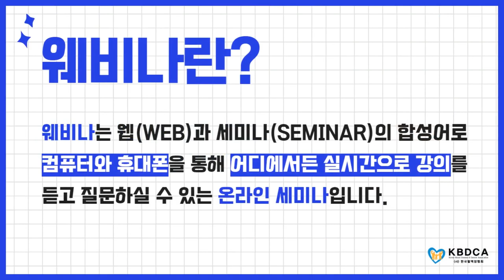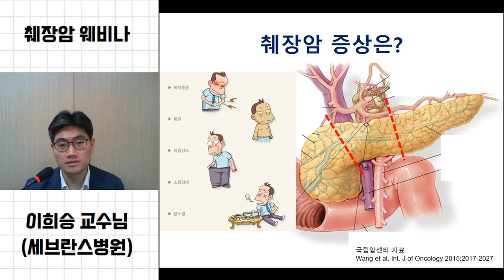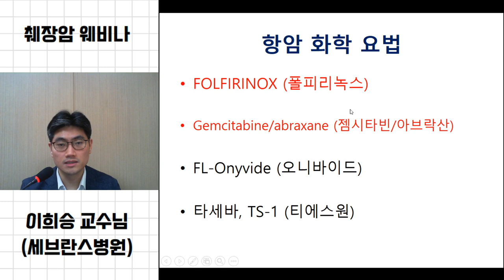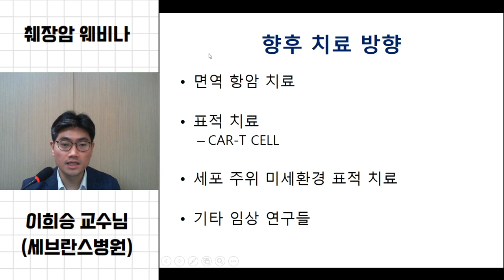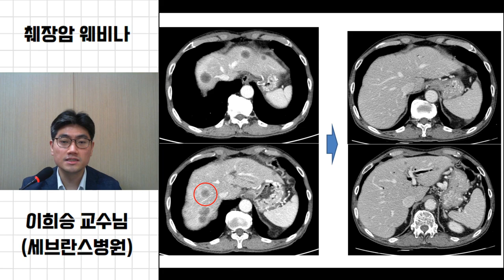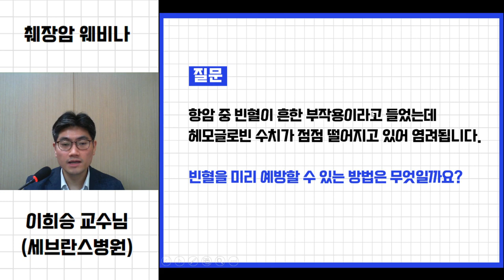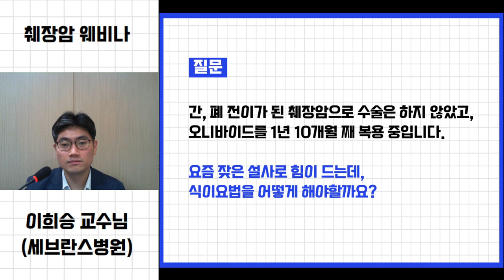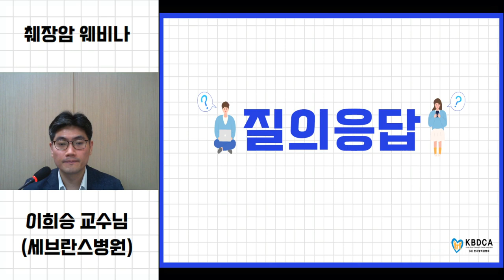[웨비나] "췌장암 전조증상은?" / 췌장암 최신치료, 식이 (세브란스병원 이희승 교수)